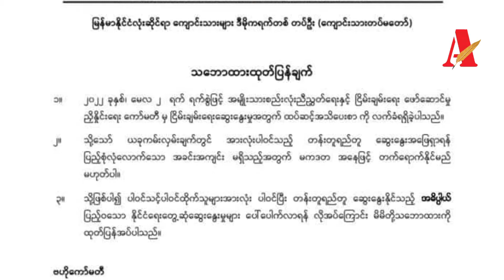“မြန်မာ့နိုင်ငံရေး ပြဿနာကို ဖြေရှင်းမယ်ဆိုရင် သက်ဆိုင်သူအားလုံး ပါဝင်ဖို့လိုတယ်”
“မြန်မာ့နိုင်ငံရေး ပြဿနာကို ဖြေရှင်းမယ်ဆိုရင် သက်ဆိုင်သူအားလုံး ပါဝင်ဖို့လိုတယ်” (ABSDF နှင့် ဆက်သွယ်မေးမြန်းချက်)

ဧရာဝတီတိုင်းမ်
မေလ ၉ ရက်

အာဏာသိမ်း စစ်ခေါင်းဆောင် ဗိုလ်ချုပ်မှူးကြီး မင်းအောင်လှိုင် ဖိတ်ခေါ်သည့် ငြိမ်းချမ်းရေးဆွေးနွေးပွဲ မတက်ရသည့်အကြောင်းအရင်းနှင့်ပတ်သတ်၍ မြန်မာနိုင်ငံလုံးဆိုင်ရာ ကျောင်းသားများ ဒီမိုကရက်တစ်တပ်ဦး - ABSDF ပြောရေးဆိုခွင့်ရှိသူ ရဲဘော် အေးလွင်ကို ဧရာဝတီတိုင်းမ်သတင်းဌာနက ဆက်သွယ်မေးမြန်း ထားပါသည်။

မေးမြန်း - ဆလိုင်းသန့်စင်
တည်းဖြတ် - အဲမလီ